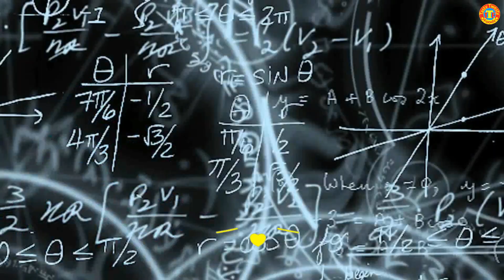Bengali Special Haleem Recipe @ TK 30 Common Man selling Roadside popular street food BD food Dhaka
Bengali Special Haleem Recipe @ TK 30 Common Man selling Roadside popular street food BD food Dhaka Bangladeshi delicious street food of Dhaka City Khamar Bari More.